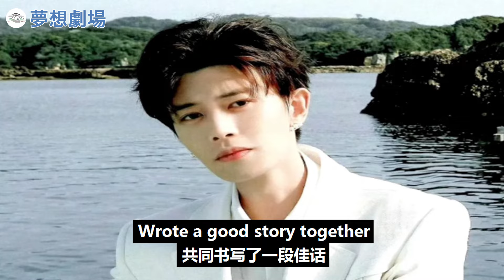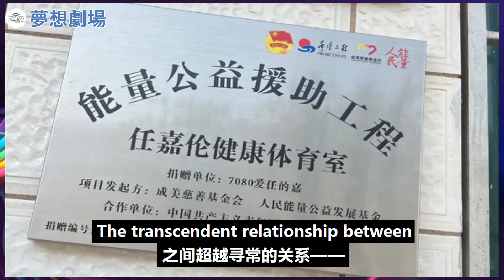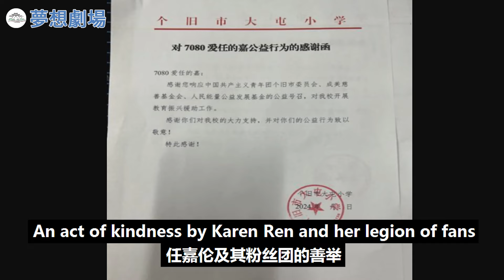任嘉倫粉絲展現大愛無疆，捐建健康體育室，助力孩童成長！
任嘉倫粉絲展現大愛無疆，捐建健康體育室，助力孩童成長！任嘉倫